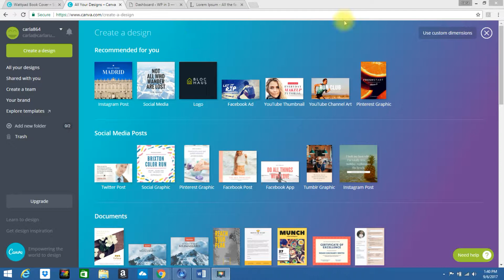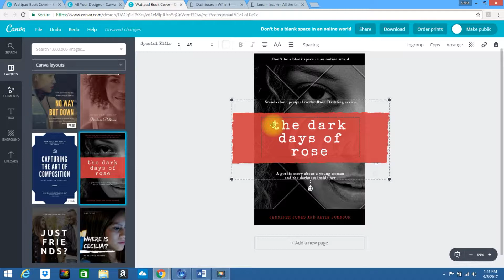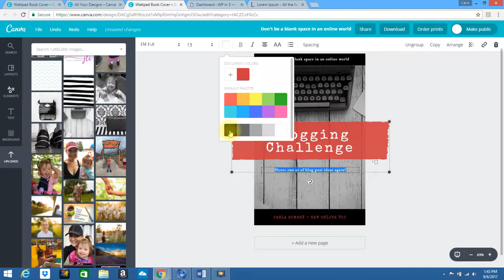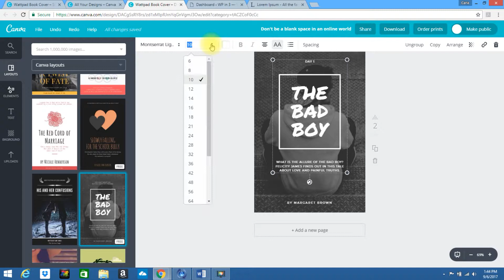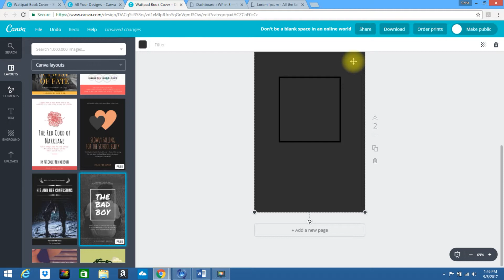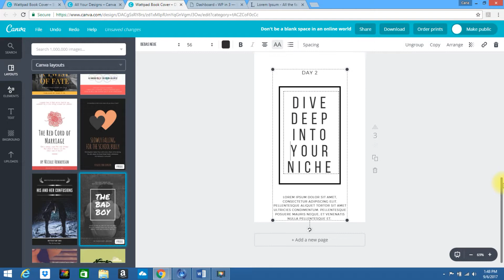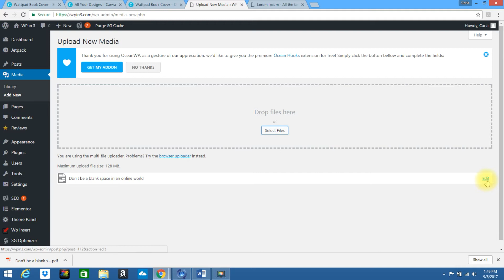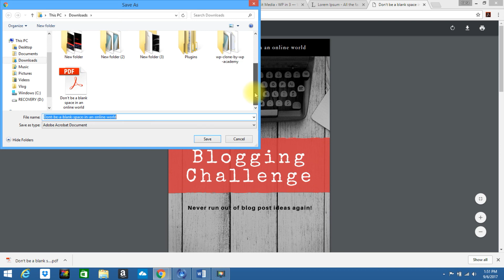Create an eBook with a Downloadable Link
Welcome to day 96 of my 100 Days of Freebies Christmas countdown! Today is one of my favorite tutorials :) It’s obvious that I love freebies LOL. It’s a great way to pull in leads while growing your list of loyal followers. Whether you’re offering a free report, an eBook, or some other type of lead magnet, it’s something that I highly recommend adding to your marketing strategy if you haven’t already. Canva is one of my top favorite places to go for just about everything related to simple graphic design. You can create stunning eBooks for FREE!! Once you have something you are happy with, simply upload it to your WordPress site and share the download link within your sales funnel.